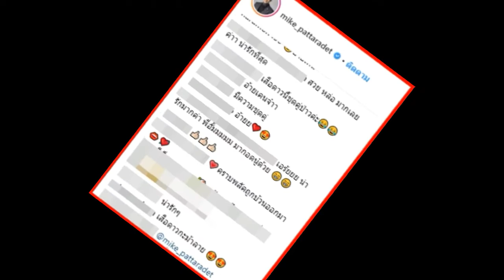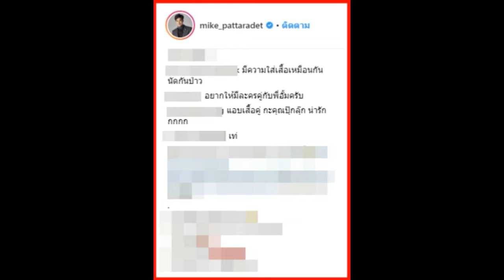ไมค์ อวดภาพ อั้ม พัชราภา กอด แฟนคลับโฟกัสเสื้อคู่ ปุ๊กลุก